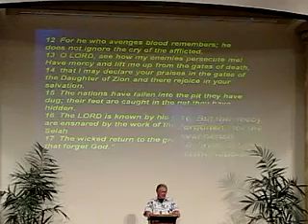Meeting Your Needs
Dan teaching on God meeting Your needs